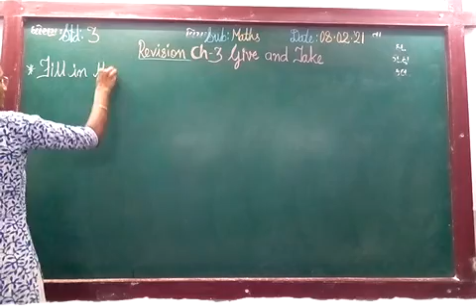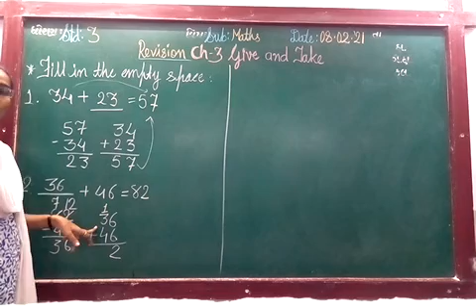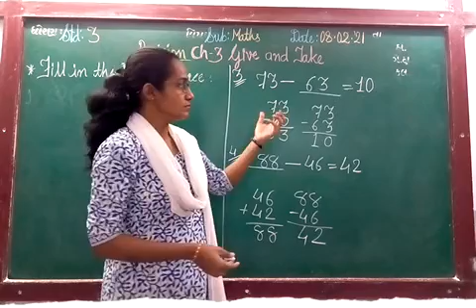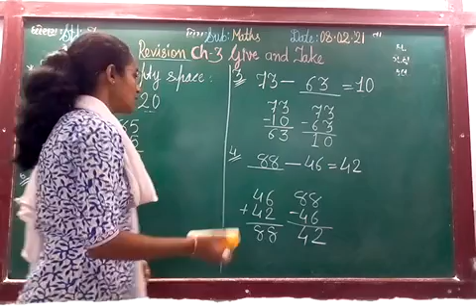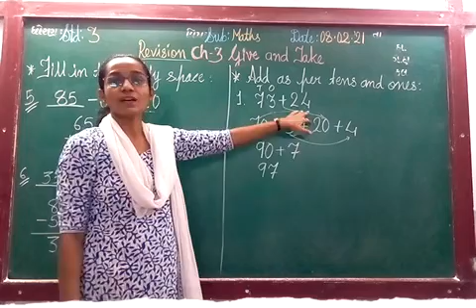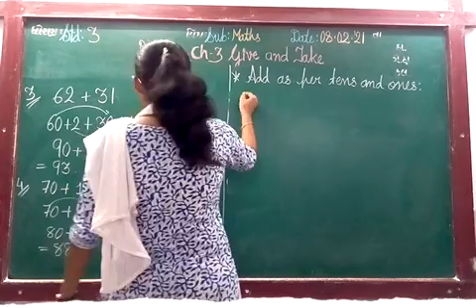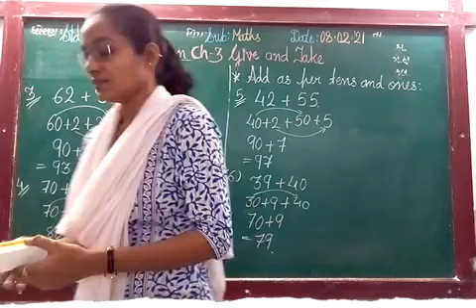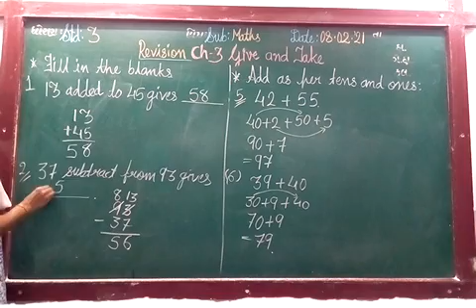ENG MED STD 3 SUB ,MATHS REVI CH 3 P 1